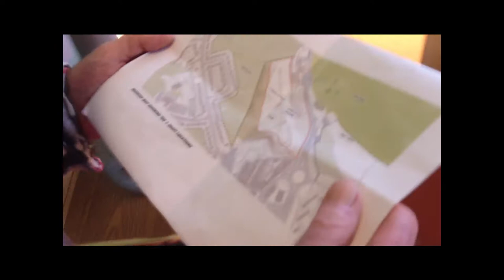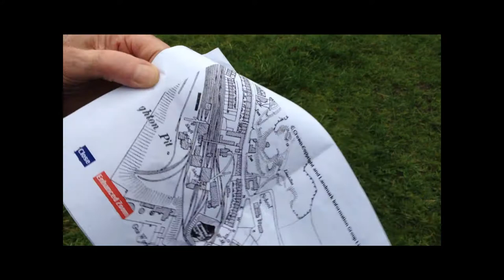Houghton Colliery: Hunting for the 3rd Shaft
Join local historian Paul Lanagan and former Houghton miner George Davison as they search the old colliery site in Houghton-le-Spring for evidence of a third hitherto unknown shaft.  City of Sunderland Council documents from 2010 include the depiction of a third shaft cap to the east of the site, in addition to the known visible upcast and downcast shaft caps.  What do Paul and George discover?